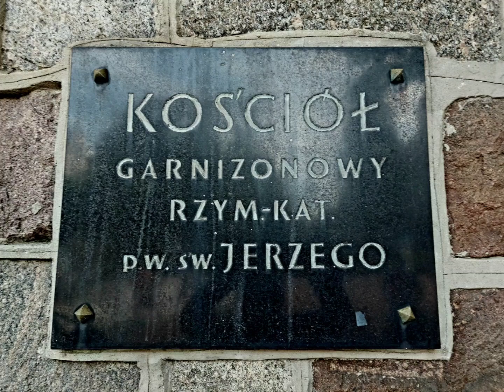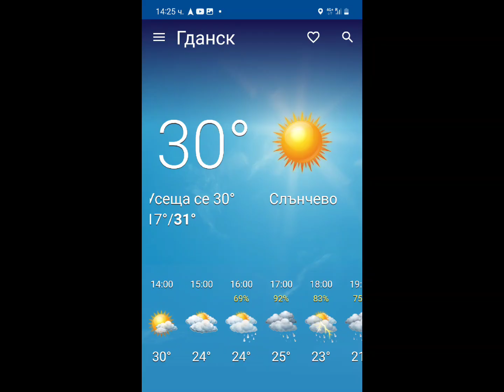Четири дни в Гданск и Померания. Пътуване до Сопот в един горещ променлив ден.16.07.2024г.